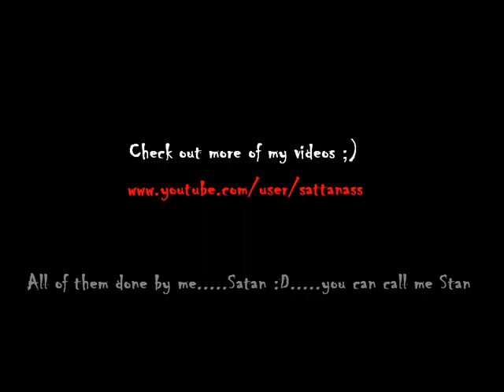Magdalen and Chrno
wordless